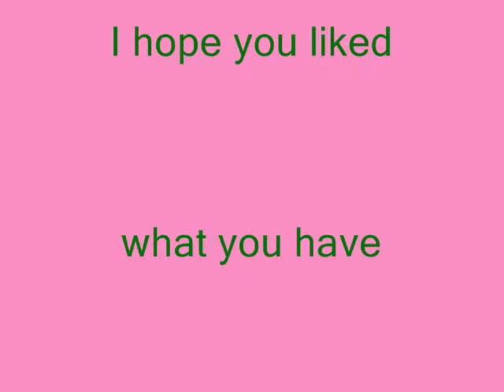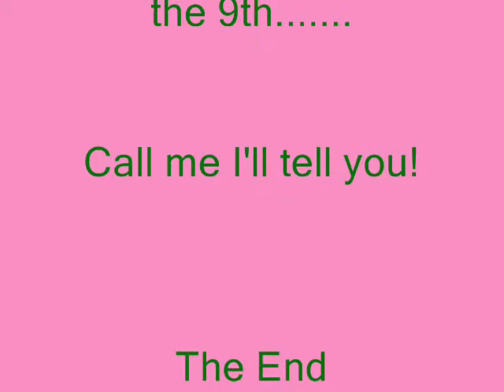Having fun with my pet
Time out! Look at you, I think that you need to have some fun too!